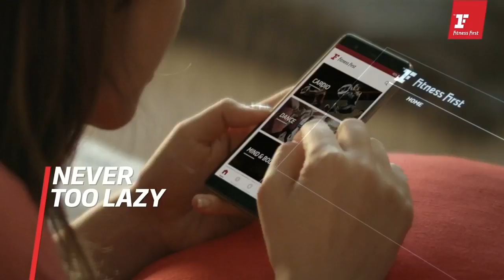Group Fitness at Home : Gentle Flow Yoga 30/3/2020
ตื่นรับเช้าวันใหม่ พร้อมร่างกายและจิตใจที่มีพลังและมาฝึกยืดกล้ามเนื้อให้ผ่อนคลายไปกับคลาส Gentle Flow Yoga ไปพร้อมๆ กับ Toon (THE MALL BANGKHAE ), Punim (MEGA BANGNA), May (CLUB ICON) เพื่อรู้สึกถึงความผ่อนคลายที่แท้จริงกันได้เลยครับ

ติดตามพวกเราได้ผ่านช่องทาง
Facebook : Fitness First Thailand ,Celebrity Fitness Thailand
Youtube : Fitness First Thailand, celebrity fitness thailand

Call Center 24 hrs
Fitness First 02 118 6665
Celebrity Fitness 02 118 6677
เราขอแนะนำอย่างยิ่งว่า ทุกคนที่เข้าร่วมกิจกรรม Group Fitness at Home ผ่านการ Live ของ Fitness First Thailand ต้องมีสภาพร่างกายที่พร้อมในการออกกำลังกายและควรปรึกษาแพทย์ก่อนออกกำลังกายแต่ละประเภทอย่างชัดเจน หากคุณเข้าร่วมในกิจกรรมการออกกำลังกายนี้ แสดงว่าคุณเข้าร่วมในกิจกรรมด้วยความสมัครใจและยอมรับความเสี่ยงทั้งหมดที่อาจจะเกิดขึ้นจากการออกกำลังกาย เช่น การได้รับความบาดเจ็บต่อตัวคุณเอง ผู้จัดกิจกรรมไม่ต้องรับผิดชอบต่อการบาดเจ็บหรือความเจ็บป่วยใดๆ ที่อาจเกิดขึ้นกับผู้ร่วมกิจกรรมอันเป็นผลมาจากการเข้าร่วมกิจกรรมของผู้เข้าร่วมกิจกรรมเอง
We strongly recommend you consult with your physician prior to undertaking any exercise herein demonstrated. You should be in good physical condition if you participate. If you engage in this exercise or exercise program, you agree that you do so at your own risk, are voluntarily participating in these activities, assume all risk of injury to yourself, and agree to release and discharge us from any and all claims or causes of action, known or unknown, arising out of your participation.